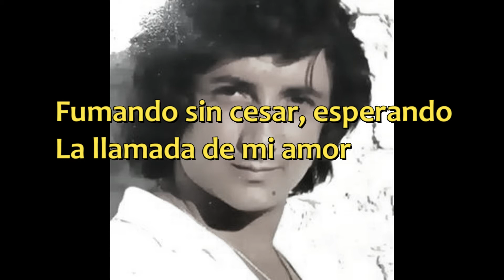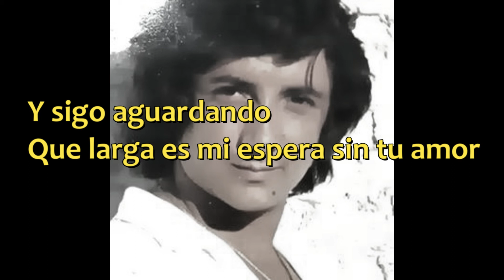HOY ME LLAMARA JUAN BAU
HOY ME LLAMARÁ, es un tema interpretado por el español Juan Bau del año 1978 del Album "Con mis cinco centidos".
Este material es creado para fines educativos, sin animo de lucro y todos los derechos pertenecen a su autor.
Ver menos